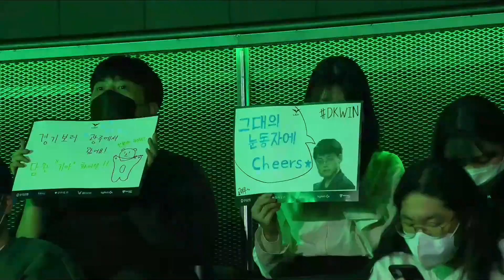LCK Spring 2022 - Day 25 | DK vs KT (Game 2)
La Lega coreana torna a mettere in mostra la propria esperienza e classe nello Spring Split 2022, con la ferita della sconfitta ai Mondiali che brucia ancora ed importanti stravolgimenti di roster che daranno pepe a questa prima parte di stagione.

Seguila con noi live da mercoledì a domenica ora 9, su